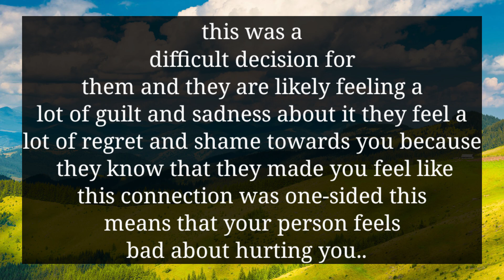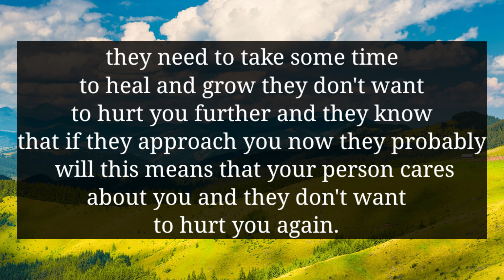YOUR PARTNER IS TELLING THEIR YOUNGER SISTER ABOUT YOU THEY ARE DISCUSSING ABOUT YOUR...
divine feminine
twin flame